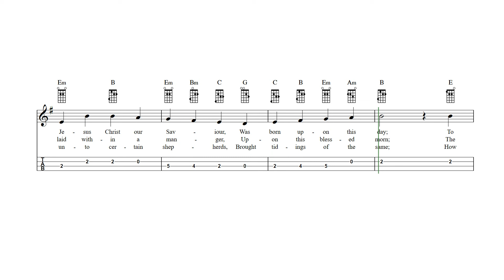God Rest You Merry, Gentlemen Mandolin Tab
God Rest You Merry, Gentlemen - mandolin sheet music and tab with lyrics and chords.